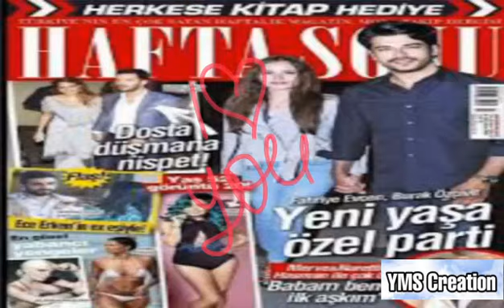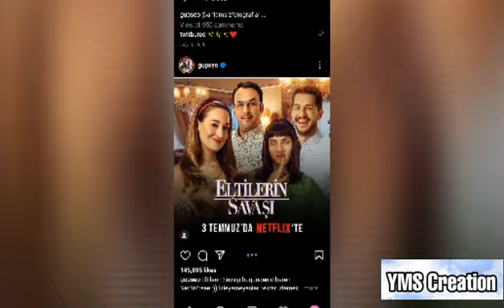Baris Arduc Gupse Ozay breakup news in social media | Turkish Celebrities Relationship| YMS Creation